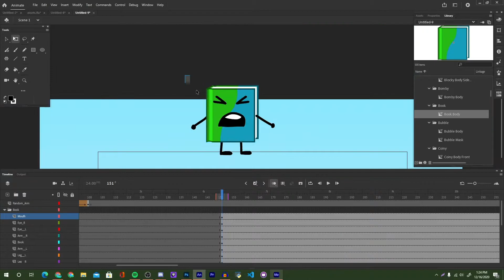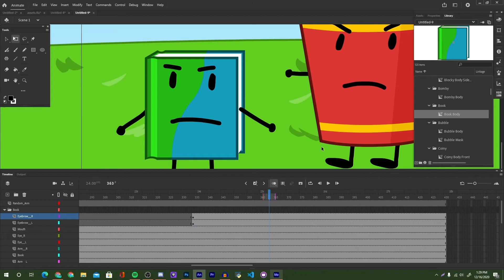my first timelapse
my first timelapse. any constructive criticism is appreciated!